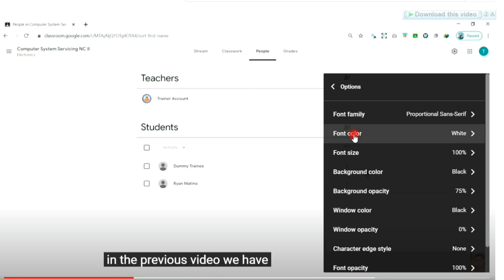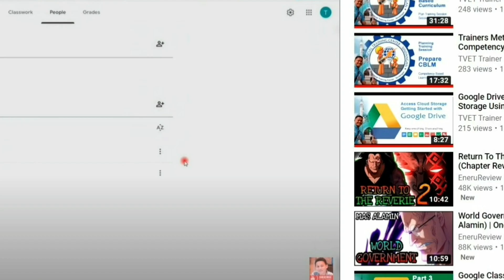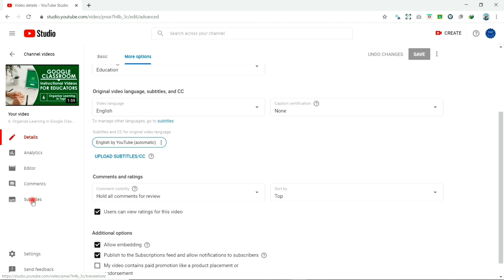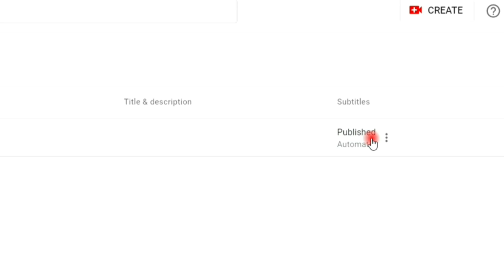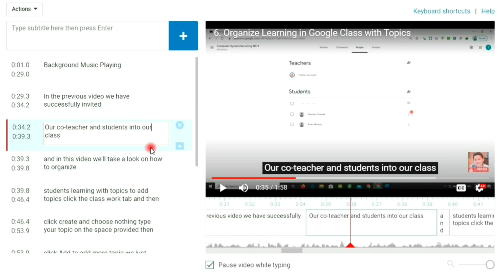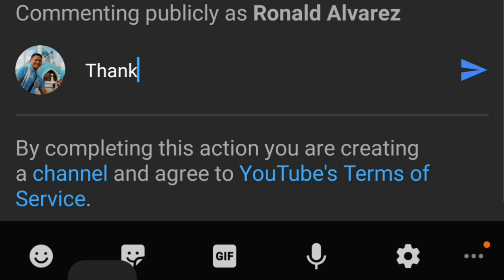Manage Automatic Youtube Caption | Edit Youtube Subtitles I Subtitles Video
In this video we will look at how to Access, Edit and Publish Youtube Automatic Video Caption or Subtitle. Captions or Subtitle are a great way to make our content accessible to our viewers.

YouTube has available speech or voice recognition create captions automatically. These automatic subtitles or captions is generated by machine, so the quality of the captions may vary.

That’s we as creator need to edit and arrange our video subtitle or captions.

You may also interested my other uploads, Kindly Check the other videos or Playlist.